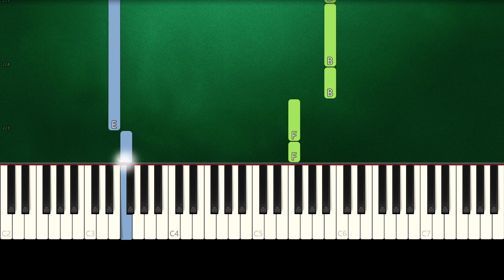Why Don't We - Fallin (Slow Easy Piano Tutorial) (Anyone Can Play)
How To Play "Why Don't We - Fallin" Slow Easy Piano Tutorial (Anyone Can Play)